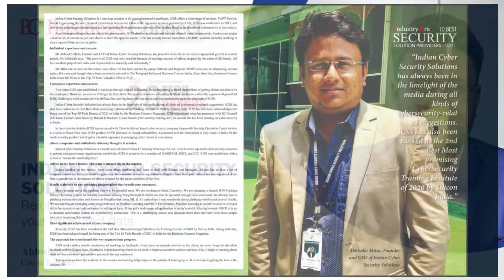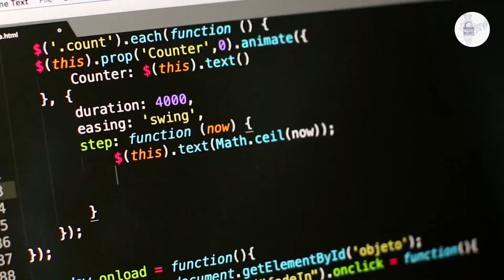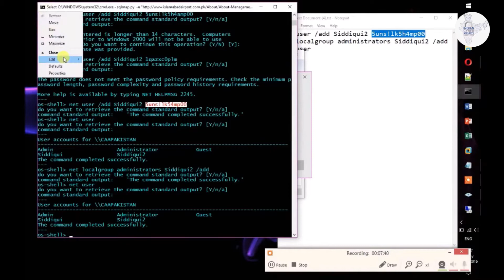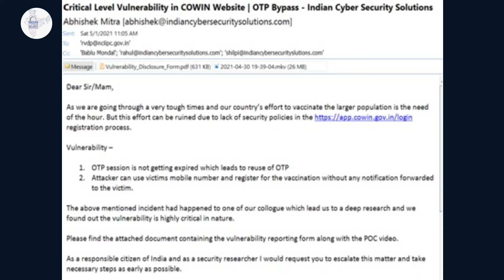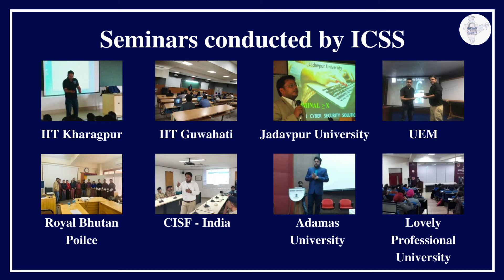About Indian Cyber Security Solutions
Indian Cyber Security Solutions, the leading cyber security service provider and training institute in India since 2016. Since our inception, we have been giving qulaity cyber security training to students who are poised to make a career in cyber security.